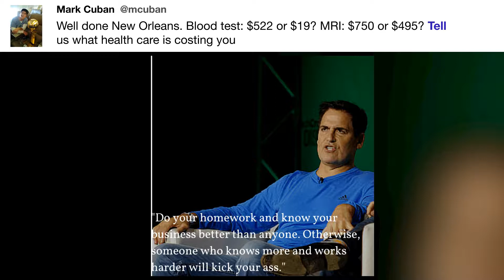Well done New Orleans. Blood test: ...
"Well done New Orleans.   Blood test: $522 or $19? MRI: $750 or $495? Tell us what health care is costing you - @mcuban